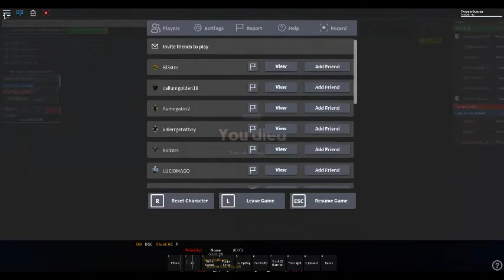DOJ:RP Cop car stoleing